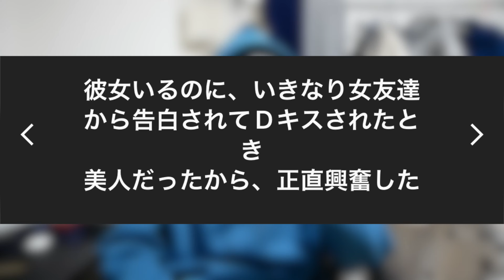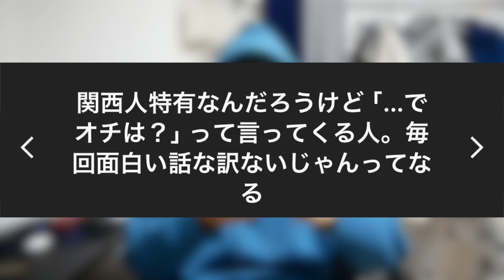嫌いになった瞬間を募集したらネガティブオンパレードだった【気をつけよう】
歌ってみた&配信用チャンネル▼

[音楽]
魔王魂 様
DOVA-SYNDROME 様
音人 様

YouTubeの概要をご確認ください！